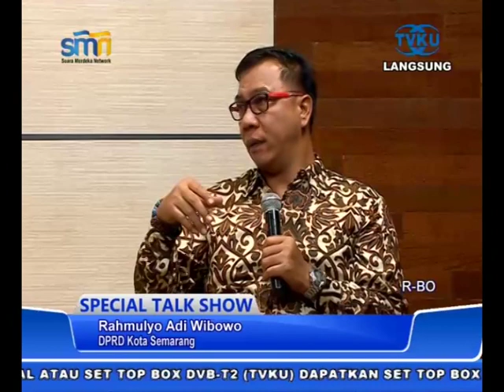SPESIAL TALKSHOW - TES CAT WUJUD TRASNPARANSI PENERIMAAN CPNS - SEGMEN 3